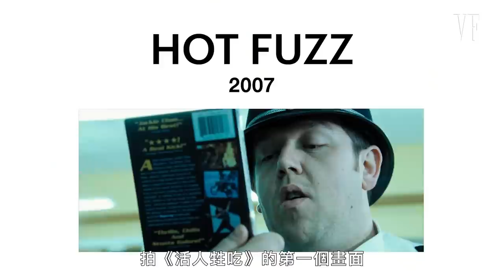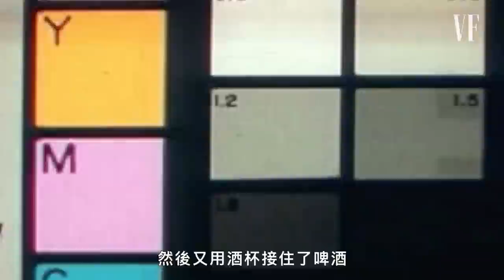《迷離夜蘇活》女主角換人跳舞畫面完全沒有剪接！導演親解《活人甡吃》等經典作品拍攝花絮 Edgar Wright Breaks Down movies scenes｜經典電影大解密｜GQ Taiwan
GQ破百萬訂閱差你一個！記得揪你旁邊那個一起啊
在這一集中的 “Notes on a Scene” 中，《迷離夜蘇活》導演艾德格·萊特（Edgar Wright）分解了他在電影和電視劇生涯中擔任導演的場景，包括《屋事生非》、《活人甡吃》、《終棘警探》、《歪小子史考特》、《醉後末日》、《玩命再劫》和《迷離夜蘇活》。

00:00 intro
00:22 屋事生非
02:11 活人甡吃
06:27 終棘警探
09:20 歪小子史考特
10:52 醉後末日
15:45 玩命再劫
19:18 迷離夜蘇活